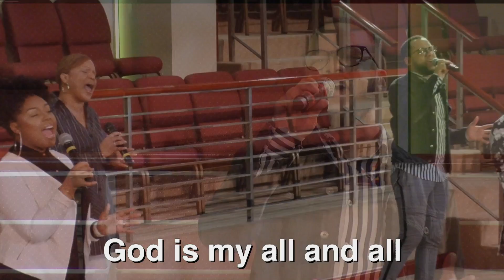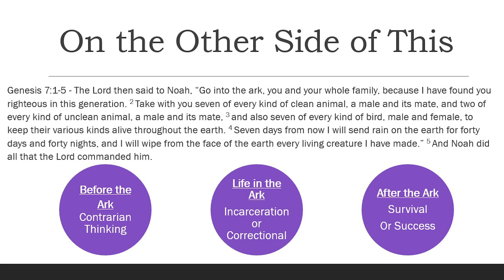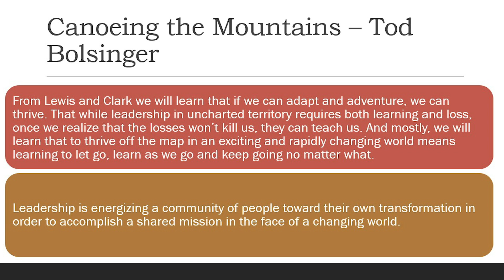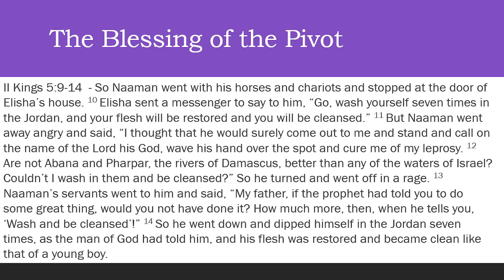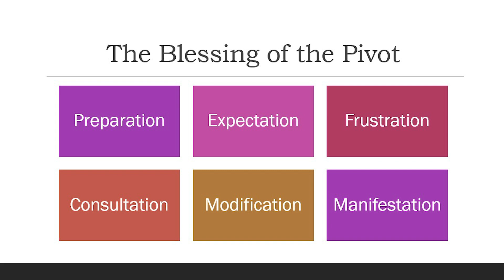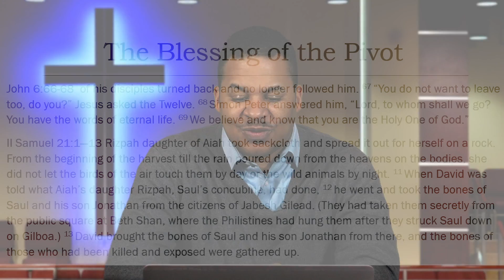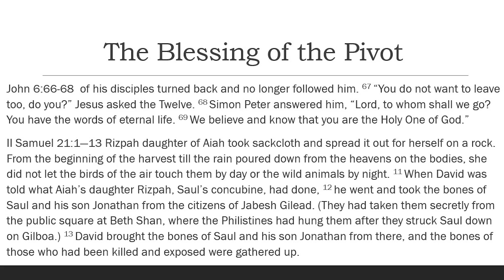KFAME Bible Study - 4-28-20020 Pastor Matthew Watley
Kingdom Fellowship AME Church Bible Study, Tuesday 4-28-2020
Pastor Matthew Watley "Canoeing the Mountains"

For prayer or to make a decision for Christ, please visit our